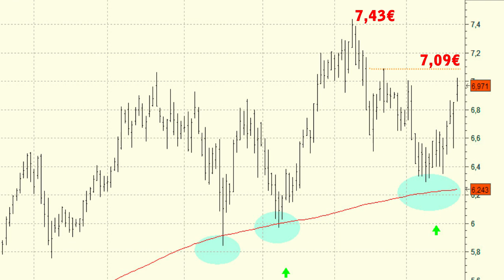Vídeo análisis técnico de Bankinter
Bankinter ha confirmado el rebote en las inmediaciones de la media de 200 sesiones y se acerca al nivel clave de resistencia situado en los 7,09 euros.

Estaremos  muy atentos a la superación de este nivel de precios en las próximas sesiones ya que sería la señal que nos confirmaría la continuación de las subidas hasta por lo menos el nivel de los 7,43 euros, máximos históricos del banco.